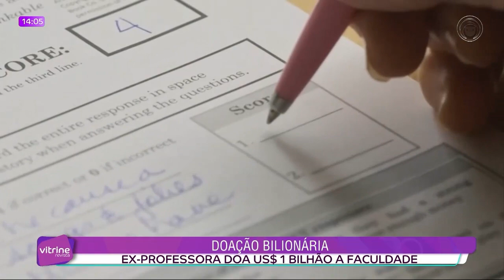DOAÇÃO BILIONÁRIA DE EX-PROFESSORA À UNIVERSIDADE